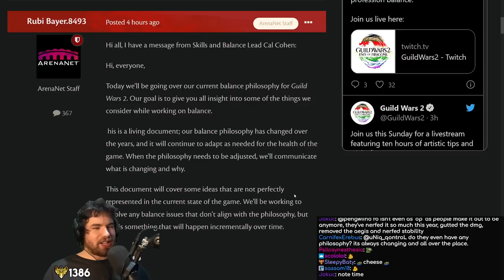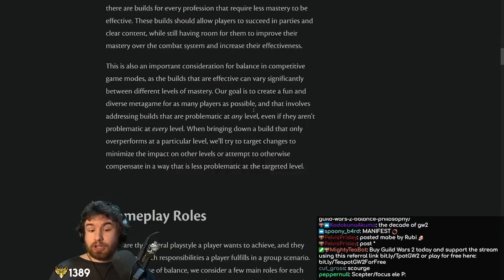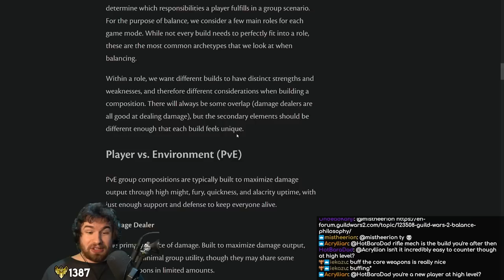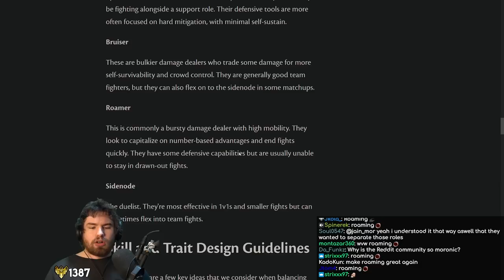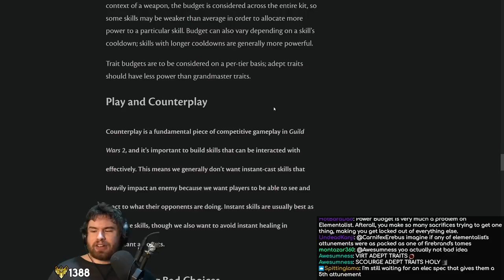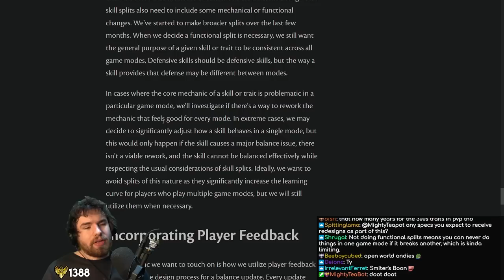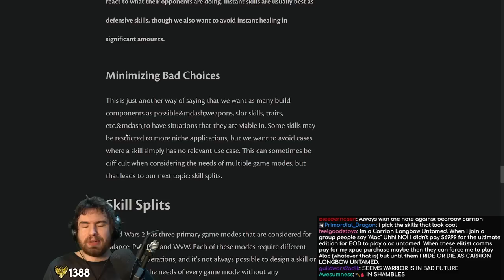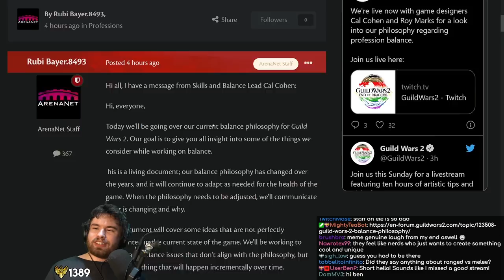This Is The FUTURE Of Guild Wars 2 Balance! - ArenaNet Balance Manifesto FULL ANALYSIS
CMC and Roy are BACK with another stream and forum post all about balance - and this one is especially juicy! Offering a very big-picture look at the overall place that the balance team at ArenaNet want Guild Wars 2 to be, this document is packed full of interesting and insightful info which will no doubt direct the future of the game's balance - but are the approaches detailed within any good? Join me as I dig in deep for a full analysis of the BALANCE MANIFESTO!

00:00 - Intro
02:34 - Goals
03:00 - Combat Depth and Build Complexity
12:26 - Gameplay Roles
13:57 - PvE
17:44 - WvW
19:42 - PvP
22:53 - Skill and Trait Guidelines
30:27 - Skill Splits
35:53 - Incorporating Player Feedback
44:01 - Conclusion